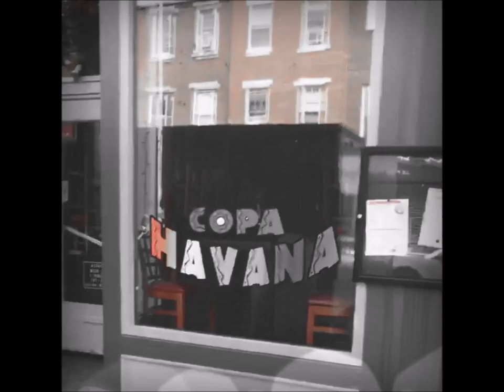LP Laura Pergolizzi Concert in Theatre of Living Arts ,Philadelphia 03.03.2018